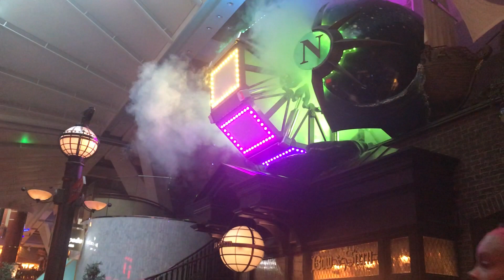Entertainment aboard Allure of the Seas * RCCL * Last Night at Sea - Hey Baby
Royal Caribbean Cruise - fun party night on our last night at sea aboard Allure of the Seas - 2019.